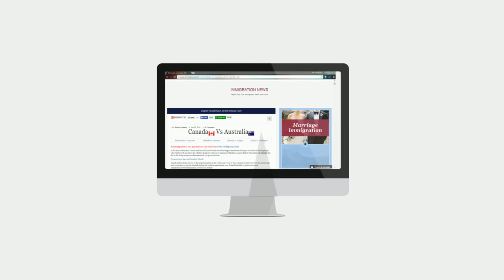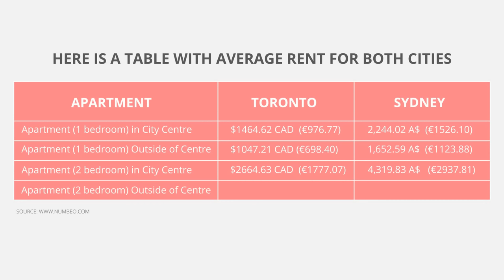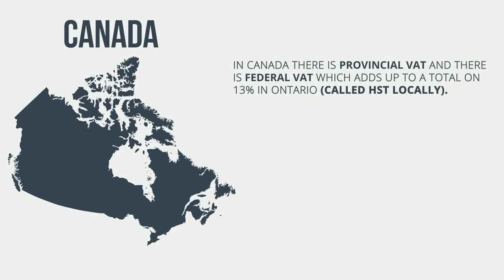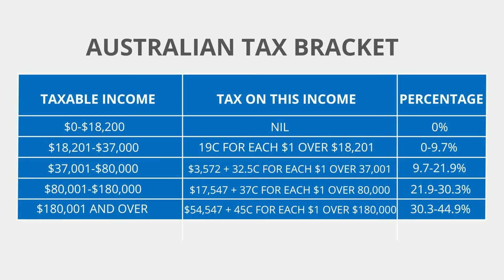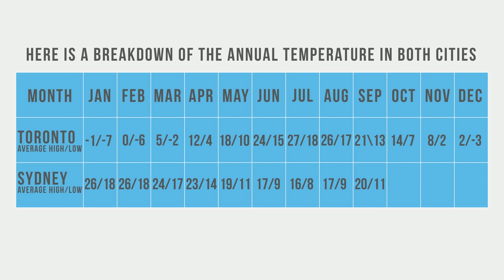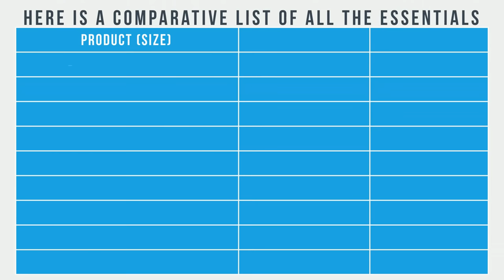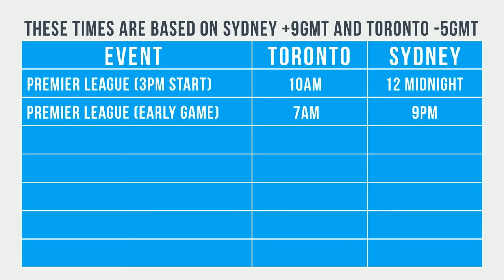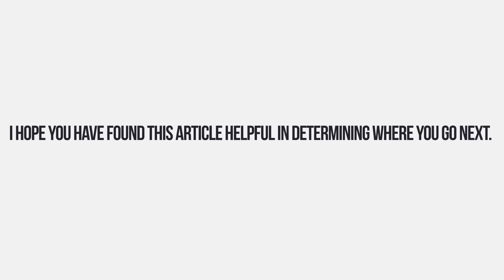Canada vs Australia: Where should I go?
In the most recent years Canada and Australia have become two of the biggest destination hot spots for Irish and British people who wish to work and travel. So, what’s it going to be Moose or Kangaroos? Hockey or Aussie Rules? This article will highlight the day to day living comparison between these two great countries.
Canada and Australia are two of the largest countries in the world, so if I were to do a comparison between every city and town in both countries you may be finished reading this article sometime next year. Instead I decided to pick the two main immigration/travel destinations, Toronto and Sydney.